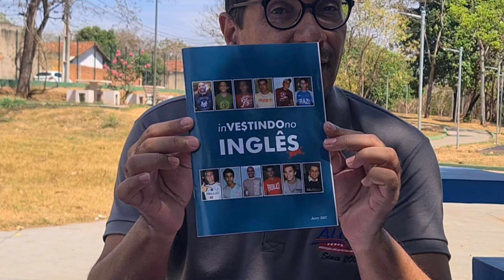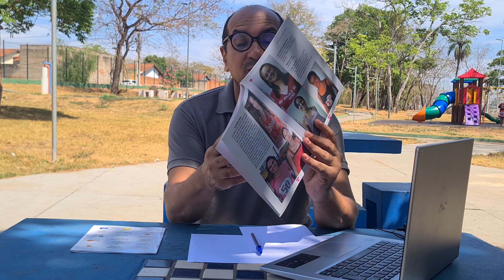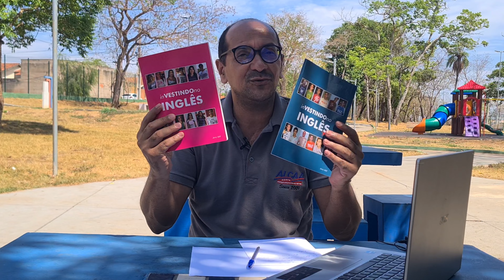PARTICIPE DO PROJETO 'INVESTINDO NO INGLÊS BABIES & TODDLERS' | Assista o vídeo!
Hi! 🤓
Eis um convite muito especial para você...

Participe do projeto Investindo no Inglês 3 - Babies & Toddlers.

Como você já deve ter percebido, a língua inglesa aparece em praticamente tudo o que nos rodeia atualmente, inclusive em algumas das nossas roupas preferidas, desde a mais tenra idade.

Pensando nisso, lançamos em 2008 a primeira versão, com foco nos _Boys_, seguida pela edição _Girls_.

Agora, em 2023, mais precisamente no Dia Nacional de Combate ao Câncer Infantil e Dia de Ação de Graças (Thanksgiving Day), iremos lançar o terceiro volume da série.

Nele, aparecerão somente 116 bebês de até 18 meses de idade que, obrigatoriamente, devem estar usando peças de roupa com alguma palavra ou frase em inglês.

Simples, não? Então, não perca tempo - faça com que a pose do seu filho ou da sua filha seja uma das escolhidas!

INFORMAÇÕES IMPORTANTES 👇🏾

1. As fotos serão recebidas somente neste mês de setembro.
2. Além do registro fotográfico, são necessários: o nome completo da criança, sua data de nascimento e sua idade na data em que a foto foi tirada, além da assinatura dos pais concedendo o direito de uso de imagem do filho ou da filha tanto na obra em si quanto em outras formas de divulgação da publicação (mídia impressa ou internet, por exemplo).
3. As fotos serão selecionadas apenas durante o mês de outubro, levando-se em consideração os seguintes critérios: qualidade da foto, apelo visual e originalidade da estampa. Isso quer dizer que nem toda foto recebida tem a garantia de que ela irá figurar na versão final da obra em questão.
4. Não haverá a cobrança de nenhuma taxa dos pais das crianças cujas fotos forem selecionadas, mas estes se comprometem a adquirir, no mínimo, três exemplares do livreto, como forma de ajudar na sua divulgação entre familiares, amigos e vizinhos.
5. O lançamento da obra será no dia 23 de novembro de 2023 (quinta-feira), às 9h, na sede da Ciranda da Fotografia, na Rua Augusto de Moraes, 1270, bairro Santa Cruz, com a oferta de um delicioso _coffee break_.
6. O valor de venda de cada exemplar será 20 reais.

Para mais informações e/ou confirmações, please entre em contato pelos telefones/WhatsApps 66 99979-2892 (Jerry Mill) e 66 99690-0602 (Victor).